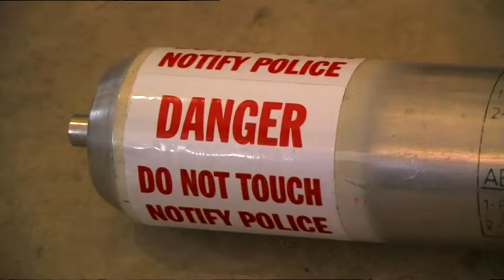Truly Shocking Moments From Bondi Rescue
The most jaw-dropping Bondi Rescue moments that left us on the edge of our seats.
Content licensed by BondiRescue/CJZ

Show Name: Bondi Rescue
Original Release Date: 2013
Production Company: CJZ

Contents of Video:
00:00 - Introduction
00:16 -  Incredible Man Hunt
06:43 - Fatal If Untreated
11:04 - Call The Bomb Squad
17:06 - “I Thought He Was Gone”